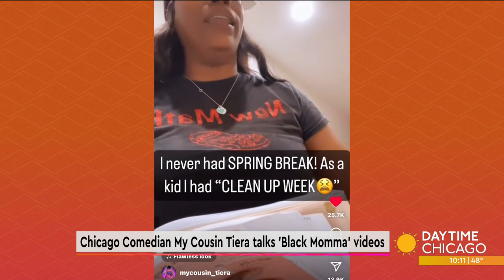Chicago Comedian My Cousin Tiera talks 'Black Momma' videos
That was one of My Cousin Tiera's many viral videos portraying the funny Black momma garnering millions of views on Instagram and TikTok. She joins us now with more on her comedic journey and upcoming shows.